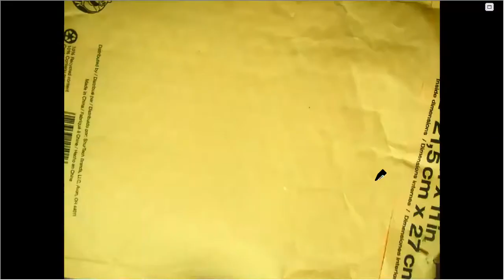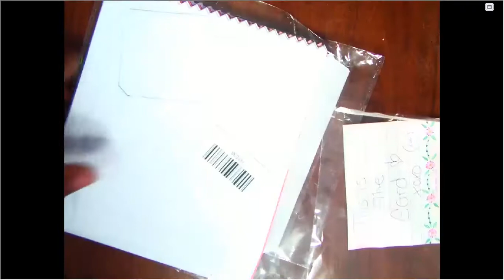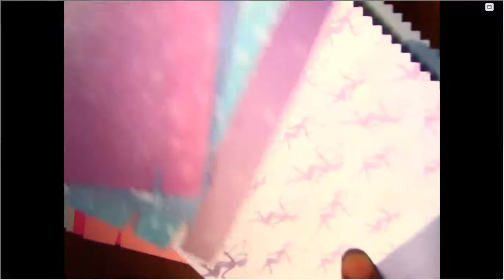Incoming: Happy Mail From Craft Creations and a request please.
This video is for viewers 18yoa and older only please.